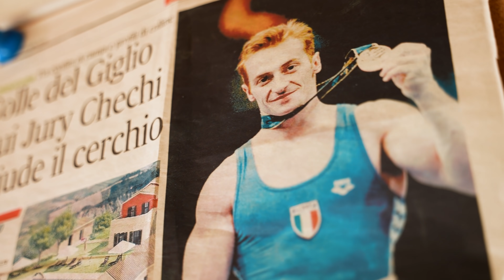L'arte di tenersi in forma - Jury Chechi su Competenze.it